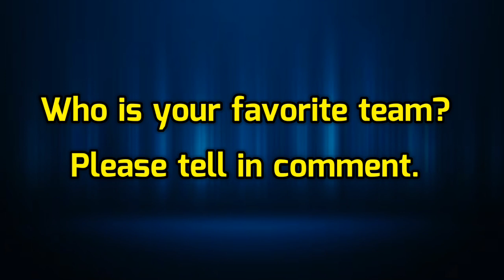IND🇮🇳 vs SA🇿🇦 1st ODI Match 2023 | India Vs South Africa 1st ODI Match Confirm Playing 11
Match Details-

Venue- South Africa

India Playing 11 vs Sa

Shubman Gill
Virat Kohli
Shreyas Iyer
KL Rahul (wk)
Surya Kumar Yadav
Ravindra Jadeja
Kuldeep Yadav
Mohd Shami
Jasprit Bumrah
Mohd Siraj

South Africa Playing 11 vs Ind

Quinton De Kock (wk)
Temba Bavuma
Rassi V. Dussen
Henri Classen
Devid Miller
Marco Jansen
Keshav Maharaj
Kagiso Rabada
Lungi Ngidi
Tabrej Shamsi

Topic Covered-
india vs south africa 1st odi playing 11
ind vs sa 1st odi playing 11
india vs south africa 1st odi match playing 11
india vs south africa 1st odi match final playing 11
india vs south africa series 2023
india vs south africa playing 11
india vs south africa odi series 2023
ind vs sa 1st odi match playing 11
asia vs africa 1st odi playing 11
africa vs asia 1st odi playing 11